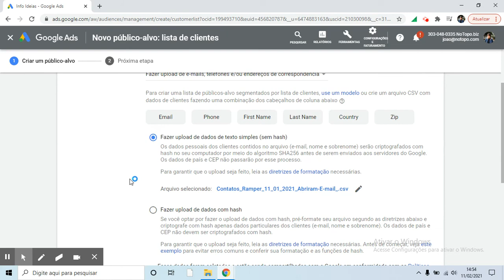Template Google Ads - Remarketing por Lista de E-mail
Presente Especial: Ganhe um vídeo diagnostico para a sua empresa!

Para saber mais sobre o processo de Inbound Marketing da NoTopo, acesse: ​